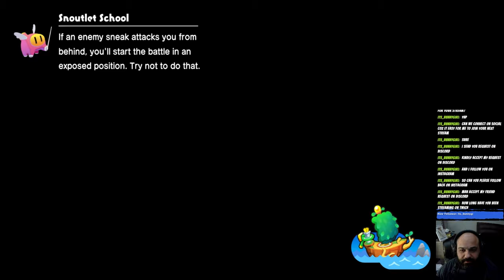Mario & Luigi Brothership Part 2 (Switch) ENEMY PAC-MAN!?